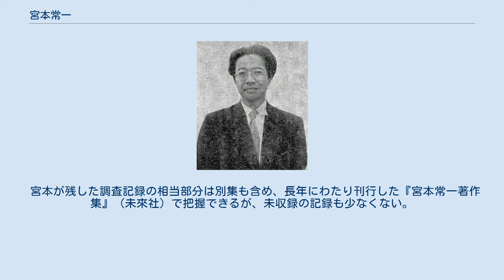宮本常一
宮本 常一（みやもと つねいち、1907年8月1日 - 1981年1月30日）は、日本の民俗学者、農村指導者、社会教育家。
 山口県屋代島（周防大島）生まれ。
大阪府立天王寺師範学校（現大阪教育大学）専攻科卒業。
 学生時代に柳田國男の研究に関心を示し、その後渋沢敬三に見込まれて食客となり、本格的に民俗学の研究を行うようになった。
 1930年代から1981年に亡くなるまで、生涯に渡り日本各地をフィールドワークし続け（1200軒以上の民家に宿泊したと言われる）、膨大な記録を残した。
 宮本の民俗学は、非常に幅が広く後年は観光学研究のさきがけとしても活躍した。
民俗学の分野では特に生活用具や技術に関心を寄せ、民具学という新たな領域を築いた。
 宮本が所属したアチックミューゼアムは、後に日本常民文化研究所となり、神奈川大学に吸収され網野善彦らの活動の場となった。
 宮本の学問はもとより民俗学の枠に収まるものではないが、民俗学研究者としては漂泊民や被差別民、性などの問題を重視したため、柳田國男の学閥からは無視・冷遇された。
 20世紀末になって再評価の機運が高まった。
益田勝実は宮本を評し、柳田民俗学が個や物や地域性を出発点にしつつもそれらを捨象して日本全体に普遍化しようとする傾向が強かったのに対し、宮本は自身も柳田民俗学から出発しつつも、渋沢から学んだ民具という視点、文献史学の方法論を取り入れることで、柳田民俗学を乗り越えようとしたと位置づけている（論考新版は『説話文学と絵巻ほか　益田勝実の仕事1』に収録、ちくま学芸文庫）。
 宮本が残した調査記録の相当部分は別集も含め、長年にわたり刊行した『宮本常一著作集』（未來社）で把握できるが、未収録の記録も少なくない。